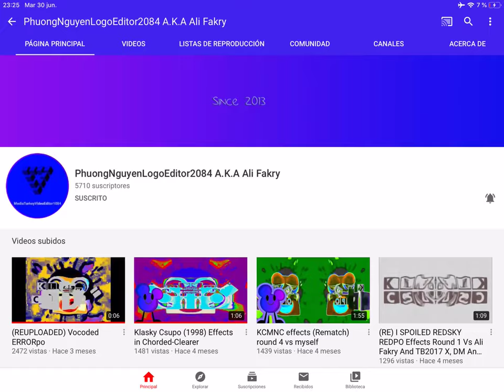Why hasn't PhuongNguyenLogoEditor2080 been active?